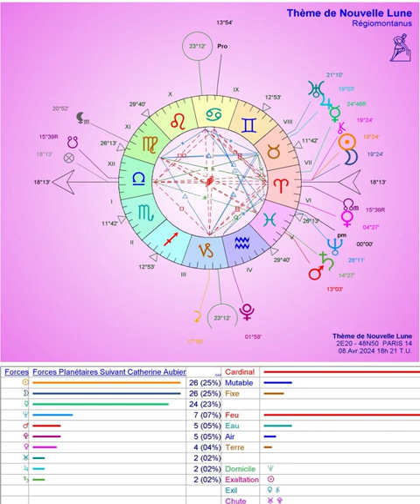Nouvelle Lune du Bélier avec éclipse sur l'Amérique du Nord, et méditation mondiale le 8.4 à 20h21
...pour diminuer le côté obscur de la Force et favoriser le changement de paradigme si nécessaire.pour diminuer le côté obscur de la Force et favoriser le changement de paradigme si nécessaire.

L'aurore blafard d'un nouveau monde transparaît à travers les épreuves nécessaires de transformation de notre ignorance matricielle.
Les clés de notre avenir sont bien entre nos mains.
Nous sommes à moins d'une minute à l'échelle de la vie de l'humanité (sur 24h) d'une fin de civilisation, ...mais pas du monde.
L'Apocalypse, ce n'est pas que la destruction de l'ancien monde, c'est avant tout la révélation de tout ce qui nous restait caché, parfois par corruption des élites certes, mais le plus souvent par ignorance ou inconscience de nos vrais pouvoirs psycho-spirituels...
Les prévisions astrologiques sont essentiellement (parfois essence ciel ment?) proposées pour que nous retrouvions la responsabilité de notre capacité de devenir co-créateurs d'une nouvelle civilisation.
À nous de jouer!
D'abord ne pas rater la méditation mondiale du 8.4 de 20h à 20h35, puis celle quotidienne si vous sentez que c'est bénéfique...car ça l'est! ;-)

- "La terre au carré"
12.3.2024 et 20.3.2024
- "Le meilleur des mondes" FC 5.4.2024/ IA et transhumanisme

"Zoom Zoom Zen" 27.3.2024 à 16h Russia Today et propagande

- Série exégétique sur Blast de Pacôme Thiellement
4: Le massacre des Cathares

- Roman de Frédéric Lenoir: "L'oracle Della Luna"

Beaucoup d'émissions souvent passionnantes qui mises bout à bout peuvent nous donner les clés de la fameuse transformation nécessaire pour atteindre les 20% de "créatifs culturels"... ou les 1,5% de méditants qui peuvent tout faire basculer du côté lumineux de la Force!